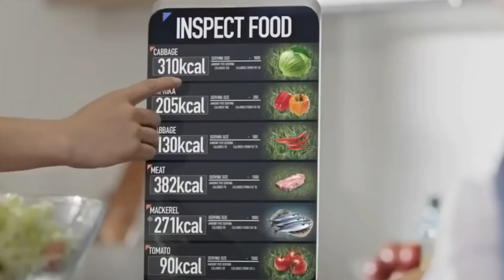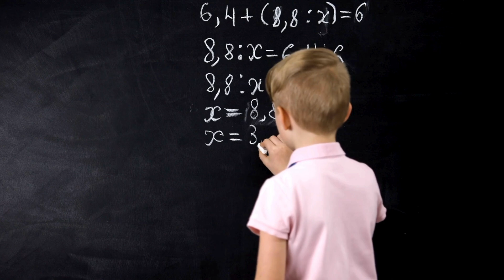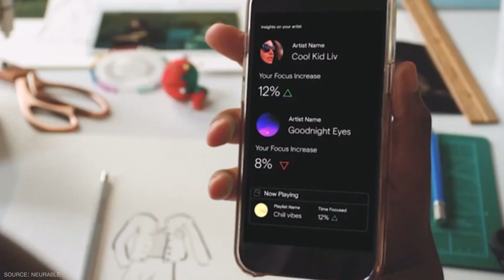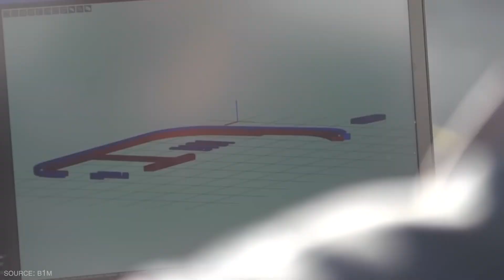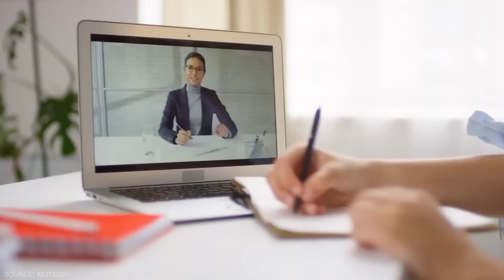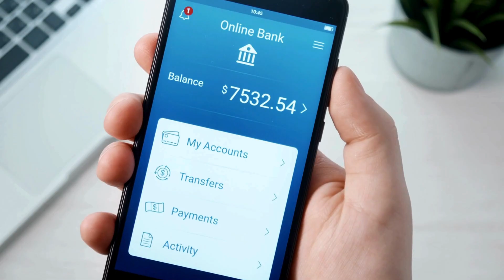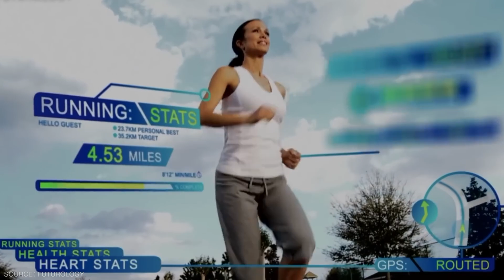Incredible Tech Advancements in 2050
Curious about how technology will change human life by 2050? In this video, we explore the exciting advancements that will transform the way we live in the future.

0:00 intro
0:18 AI
0:54 Nanotechnology
1:48 Medical Tech
2:33 Transportation
3:14 3D Printing
4:11 Hyperloop One
4:41 Education
5:24 Metaverse
6:15 Space Exploration
6:47 Real Estate
7:13 Money